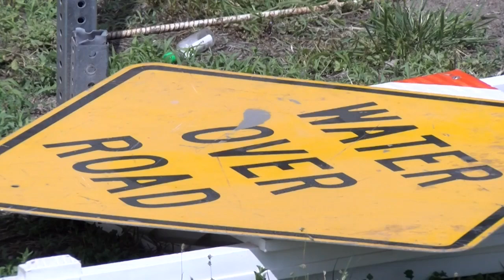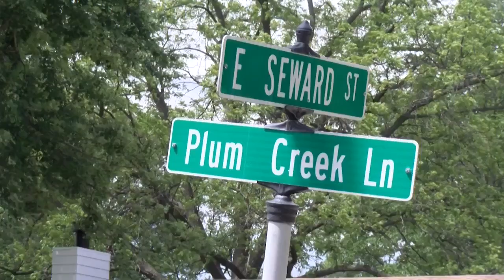City of Seward monitoring for potential floods